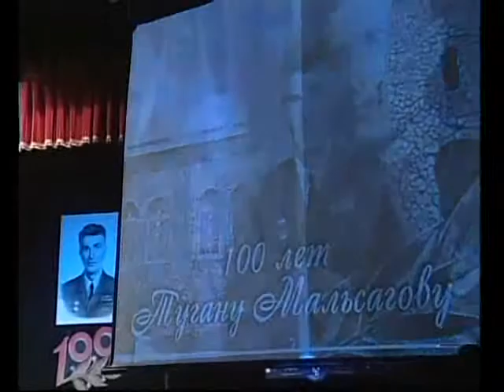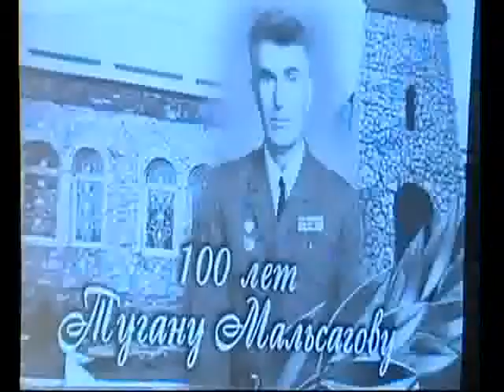В Ингушетии прошло мероприятие, посвященное 100 летию Тугана Мальсагова 19.10.2012